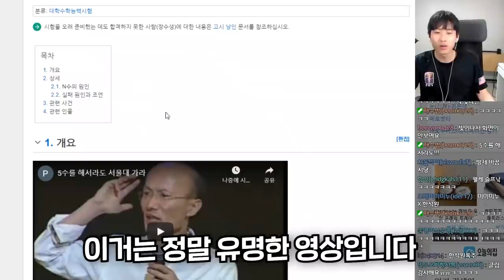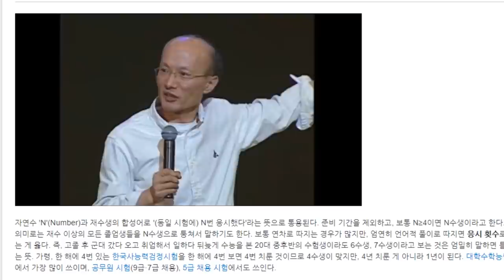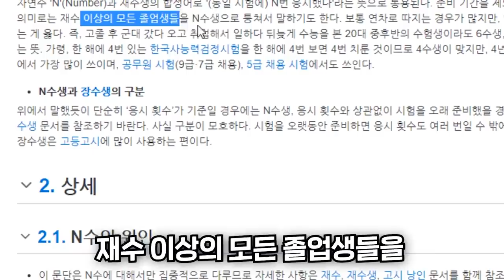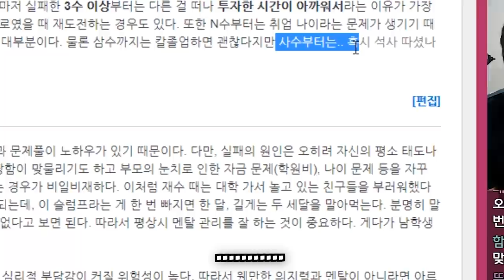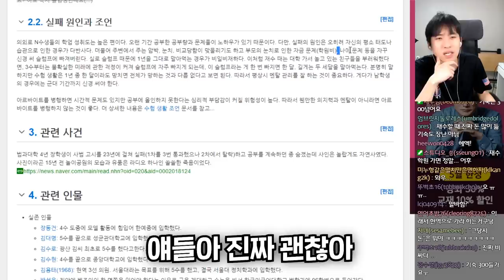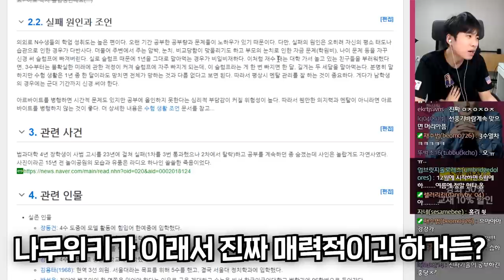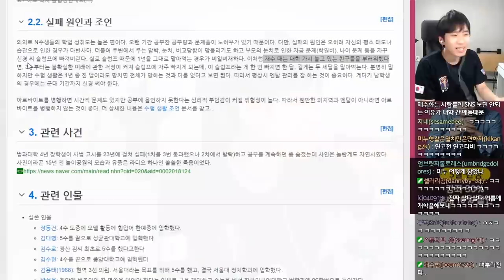나무위키로 뼈 때리기: N수생 발생 원인과 특징